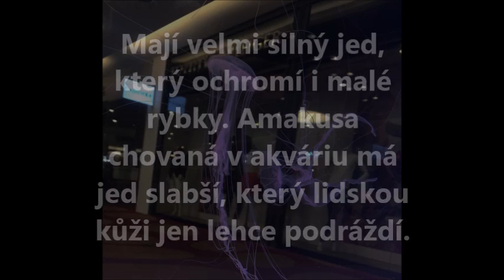Akvárium s medúzami Pulse 160 v centru Chodov - nové medúzy Amakusa (Sanderia malayensis)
Pro obchodní cntrum Chodov jsme dodali nový druh medúz Amakusa (Sanderia malayensis).